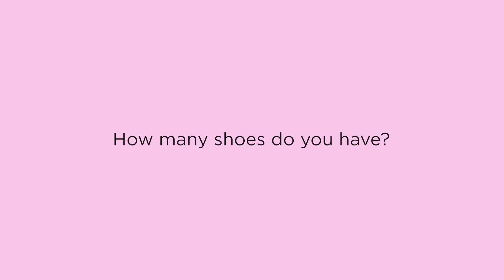MOTION for breast cancer awareness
PINK OCTOBER just ended and certainly has changed the destiny of thousands of women all around the world. From the age of 30, every woman should get her breast physically checked once a year. A small action which can change a lifetime.
Thank you to those amazing women in the video, thank for your support ❤️